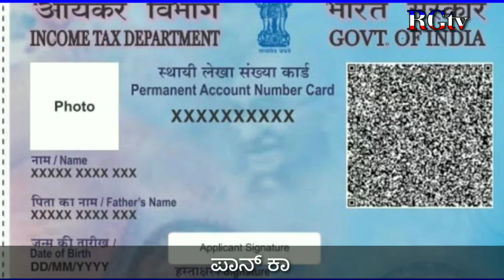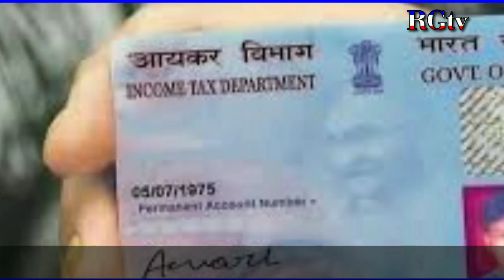ಪ್ಯಾನ್ ಕಾರ್ಡ್ ಇದ್ದರೆ ಕೇಂದ್ರ ಸರ್ಕಾರ ಹೊಸ ಆದೇಶ // Pan Card link Aadhar card online process 2023 / RG TV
ಕೇಂದ್ರ ಸರ್ಕಾರ ಪ್ಯಾನ್ ಕಾರ್ಡ್ ಇದ್ದವರಿಗೆ ಹೊಸ ಆದೇಶ ಹೊರಡಿಸಿದೆ // Pan Card link Aadhar card New rules in India // Pan Card link Aadhar card online process // PAN card correction online registration process // PAN card New rules, change name, Date of birth change, link Aadhar card, link Bank account .. // RG TV Kannada

PAN card link Aadhar card online registration process,
2023 Pan Card New rules in India
Pan card correction check Status
Pan card Link Bank account
PAN card New rules 2023